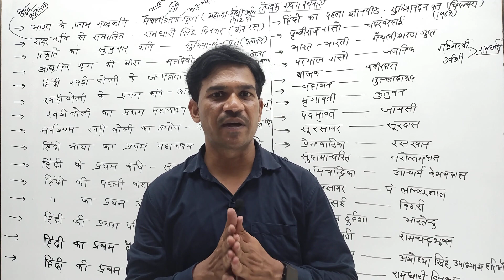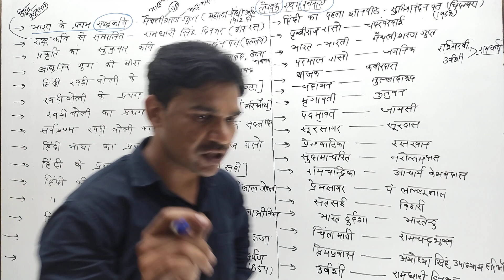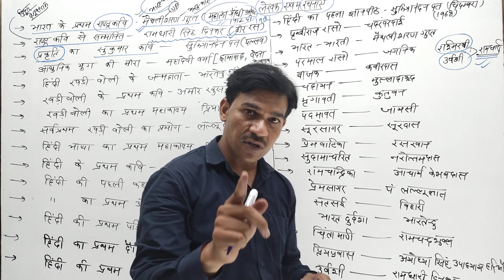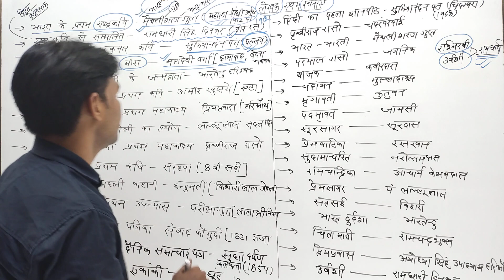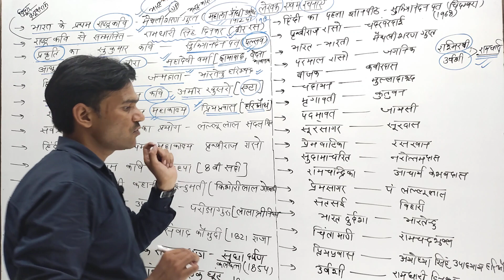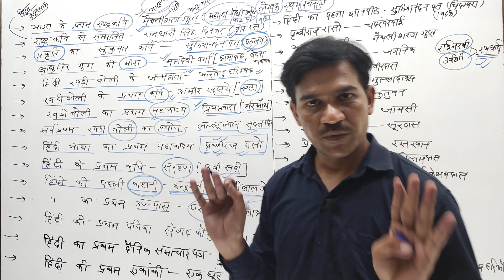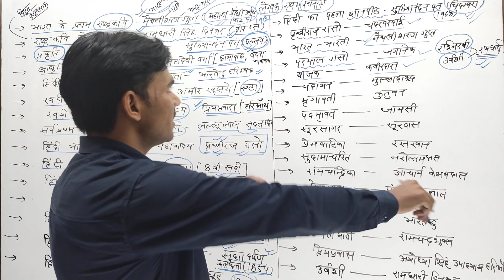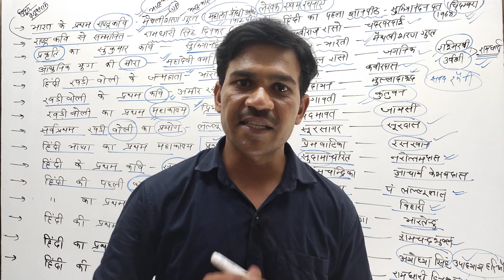प्रसिद्ध लेखक, लेखिका एवं उनकी रचनाएँ | Hindi Sahitya | Lekhak aur unki rachnaye by Devendra Sir